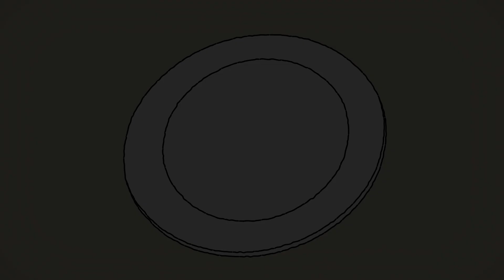You Win Stebe, You Lose Stebe | Royal Crackers | adult swim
As the heir to the Royal Crackers Empire, Stebe should be used to losses. Catch Royal Crackers Sundays at 11pm ET on [adult swim]. Next day on HBO Max.